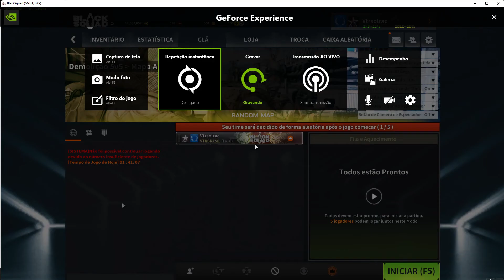Black Squad 2022 11 10 19 21 17 05